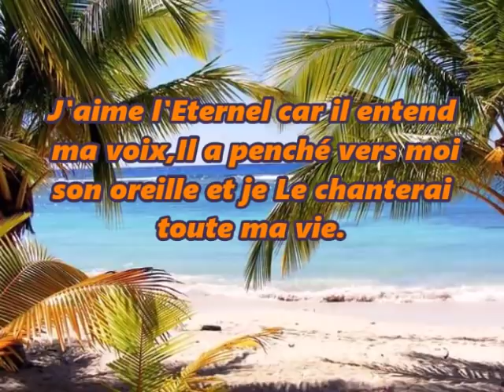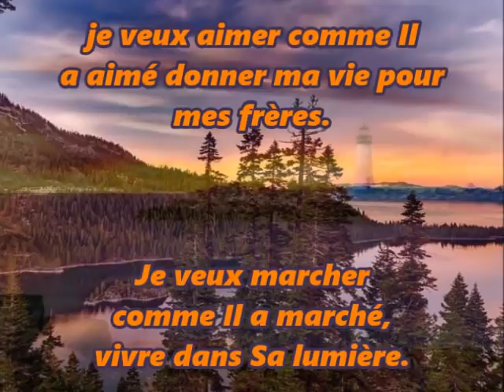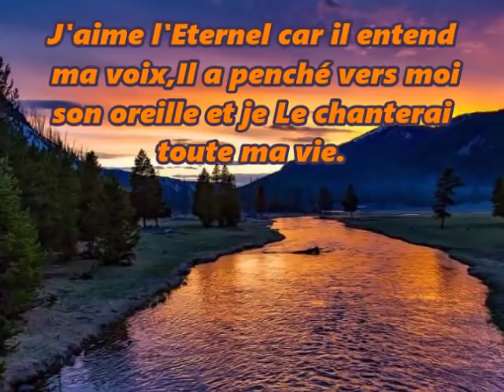J'aime l'Eternel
Chant avec Paroles et Musique.Photos de Paysages.